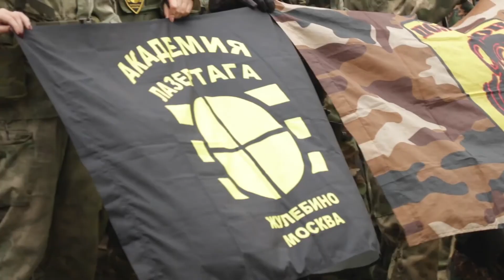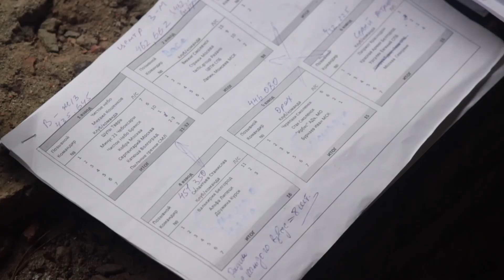Братья по оружию 2021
Здесь можно купить лазертаг, заказать лазертаг, подготовиться к тому, чтобы поиграть в лазертаг!